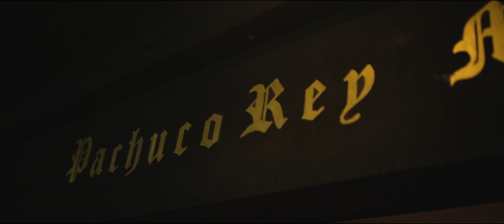Gabriel Salas feat Fichis "QUIERO TUS BESOS"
Letra y Música Gabriel Salas / Jorge C. Brassel